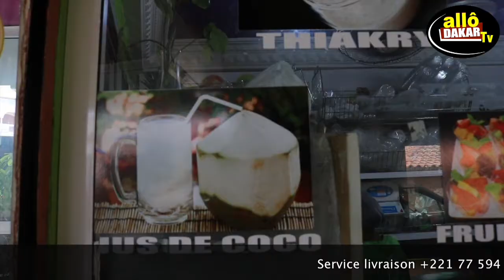Show room Qualifruit : Une enseigne fruitée au cœur de Nord Foire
Véritable attraction pour les clients, le show room Qualifruit n’a pas mis de temps pour se positionner dans le secteur de la distribution des fruits. Avec une offre de qualité et des produits frais, l’enseigne sise à Nord Foire est une aubaine pour les amateurs de fruits, en plus de la diversité de jus locaux proposés pour diversifier l’offre. Se basant sur les standards modernes, le promoteur s’est doté de chambres froides pour la conservation des produits avec un régime de traitement continu depuis l’approvisionnement. Si certains fruits proviennent des vergers locaux, d’autres fruits rares sont acheminés depuis l’étranger, avec des normes de qualité garanties. Le succès de ce premier magasin résulte du fait que les promoteurs ont une réelle connaissance du secteur pour avoir géré depuis plus de 25 ans la fourniture de grandes enseignes, hôtels et restaurants. D’ailleurs, l’option d’élargir l’offre aux particuliers tient d’une stratégie commerciale basée sur la proximité. C’est la volonté des promoteurs d’offrir la possibilité aux clients de s’approvisionner en détail .